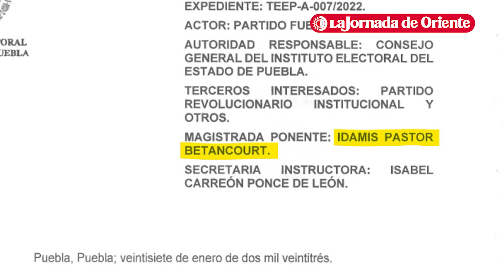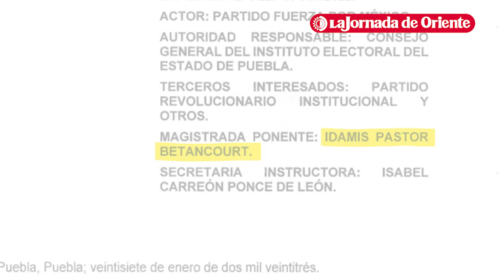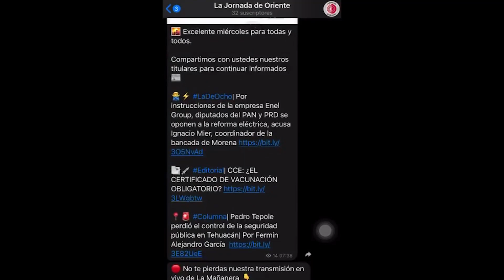Presidenta del Tribunal Electoral de Puebla, la más cuestionada rumbo el 2024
📍📹Los señalamientos contra Idamis Pastor provienen de ocho de los nueve partidos con presencia en Puebla y comenzaron por su decisión de revivir a FxM